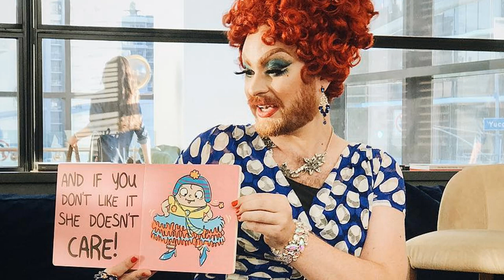自大，自滿，為了搏眼球而扭曲事實的 AOC | 迷你快報